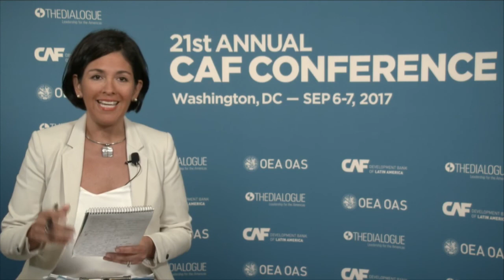Política exterior de Trump hacia América Latina